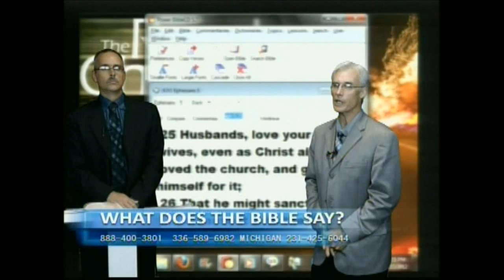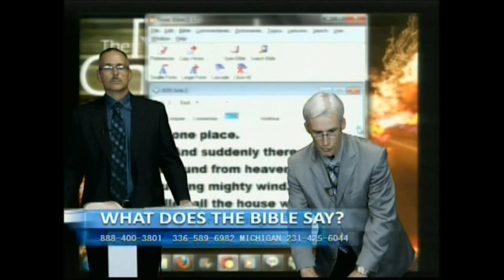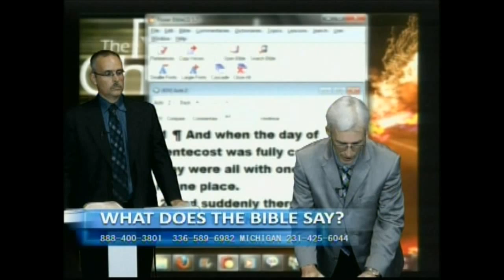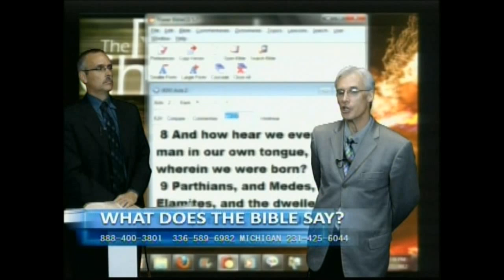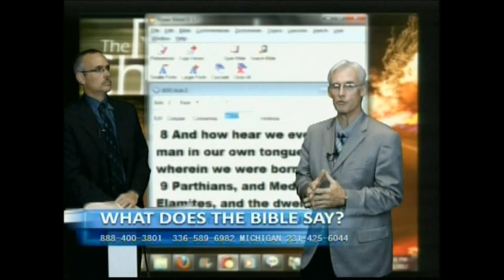pentecostal anger results in study original #2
part 2 wherein the pentecostal lady became angry and went away and studied and came back for more eventially agreeing to meet